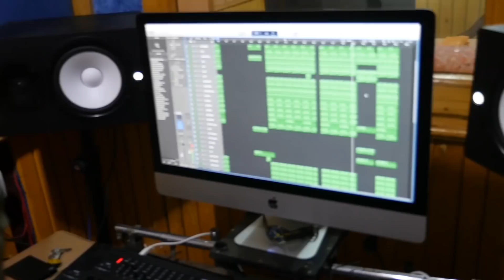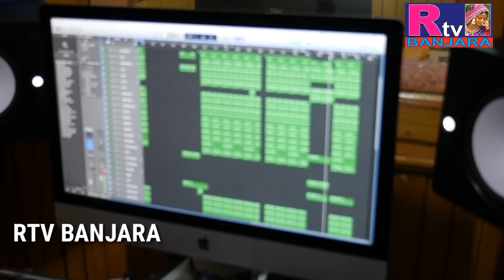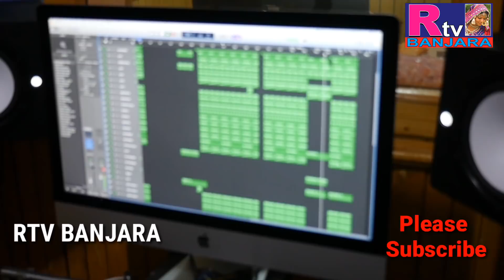కన్నుల ముందే పోయిన తండ్రి కోసం కొడుకు కన్నీళ్లు | Garjan Garjan Pani pado | Rtv Banjara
కన్నుల ముందే పోయిన తండ్రి కోసం కొడుకు కన్నీళ్లు

Music Label : Rtv Banjara
Lyrics : Vinod kumar
Singer : Vinod kumar
Producer : Rtv Banjara